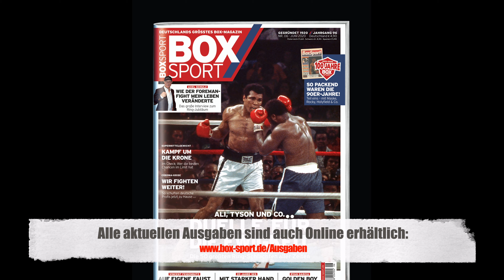Die größten One-Hit-Wonder der Boxgeschichte | Teil III (Platz 3 - 1)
Willkommen zurück bei unserer Top Ten der One Hit wonder - heute stellen wir euch endlich unsere Podiumsplätze 3-1 der größten One Hit Wonder der Boxgeschichte vor.